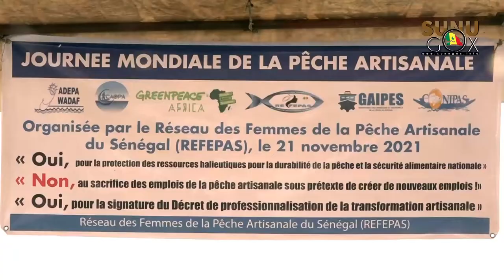Journée mondiale de la pêche artisanale : Greenpeace tire la sonnette d'alarme.